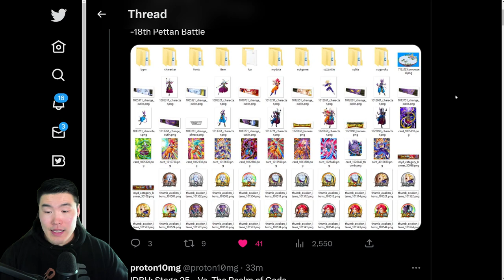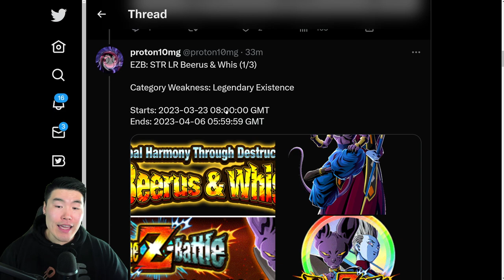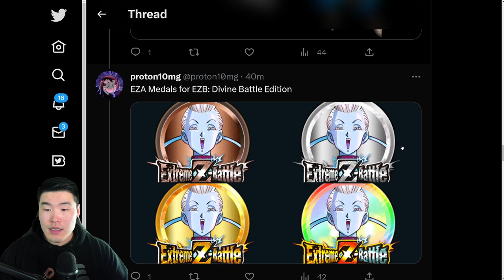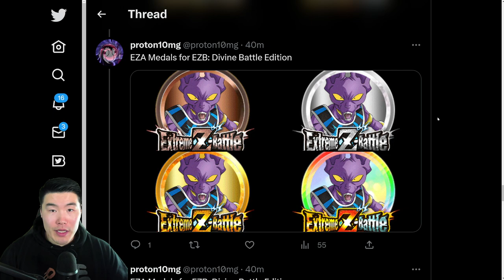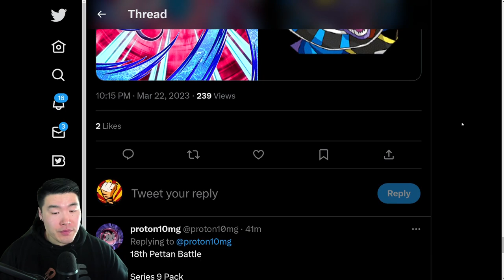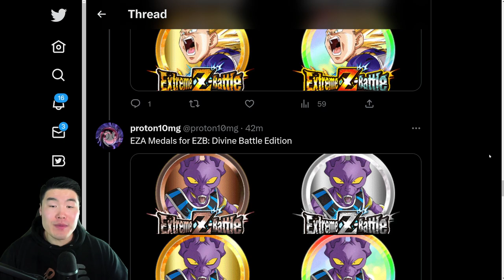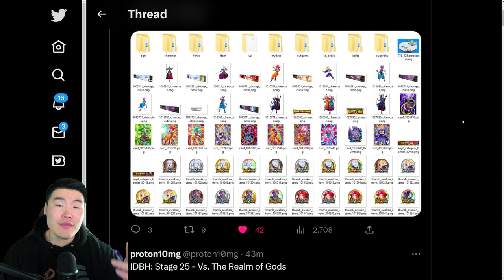GLOBAL DATA DOWNLOAD! Battle of Gods EZA + Beerus Chain Battle + Pettan Battle 18 & MORE! (Dokkan)